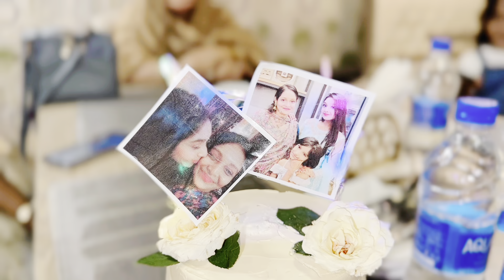বোনদের iPhone উপহার দিয়ে অবাক করে দিলাম । My Elder Sister Birthday Vlog | Nusrat Jahan Ontora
বোনদের iPhone উপহার দিয়ে অবাক করে দিলাম । My Older Sister Birthday Vlog | Nusrat Jahan Ontora | Rakib Hossain

Hello Everyone , Eid Mubarak 🌙 I Hope You All Are Doing Well
So Finally Here Is The Most Requested Video My Birthday Vlog 2022 . I Hope You All Like It .

My All Dress From My Own Page : SunFlower By Nusrat Jahan Ontora

Thank You So Much Everyone . I Love You All ♥️

Follow My Others Social Media To Keep Up With Updates